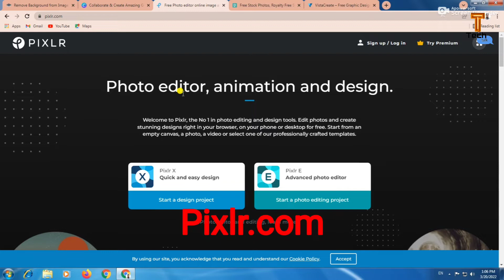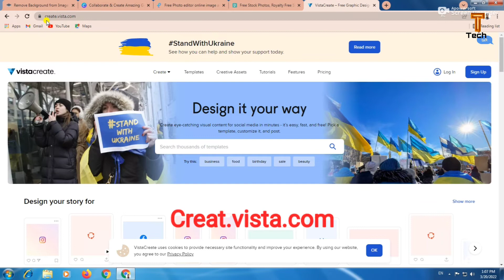Top 5 Best Content Creator Website || Best Content Creator Websites || Tech talk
Hello Friends,

In This Video : Dosto Is video me Maine apko top 5 aise websites ke baare me bataya jise aap use karke bahut achha content creat kar sakte hai. chahe aap youtuber ho ya aapko editing ka shok ho to is websites ka use kar sakte hai. Thanks 🙏

tech
tech review
tech news
smart phone
tech tips
tech youtuber
mobile
techie
viral
explore page
likes
blogger
trending
gaming
gamer
games
youtuber
youtubers
vlog
youtuber
youtubers
youtube page promotion
youtube spotlight
youtube likes
youtube fans
youtube content
youtube post
youtube video
youtube star
youtube marketing
youtuber life
youtube guru
youtube creator
youtubers life
youtube views
youtube advertising
insta youtubers
insta video
insta videos
Tech videos
Unboxing
Gadget
Tech talk
Explorer
Tech tips